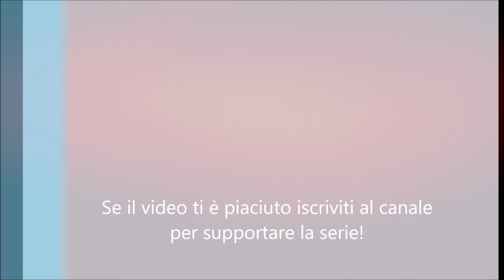Un'offerta che non si può Rifiutare | MAFIA REMAKE | Gameplay ITA #01